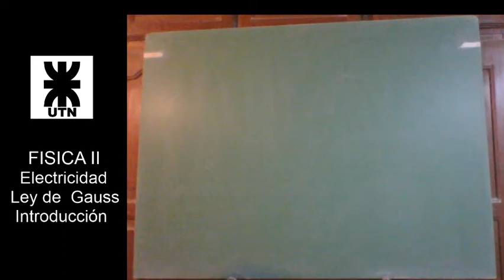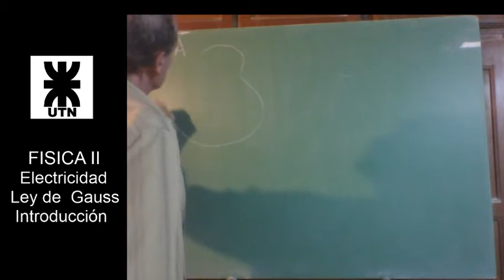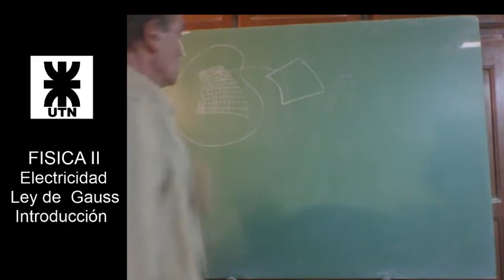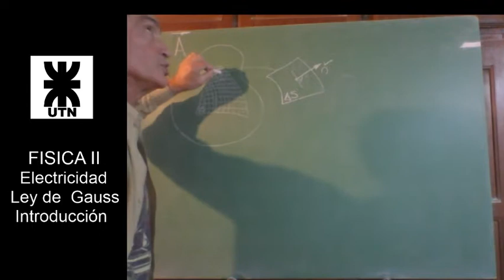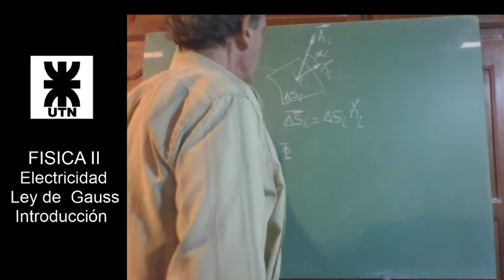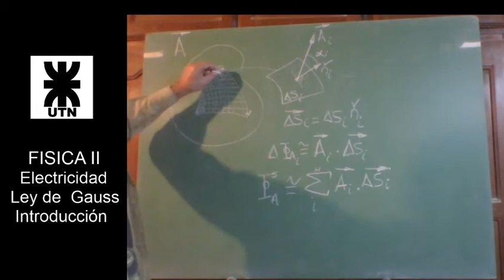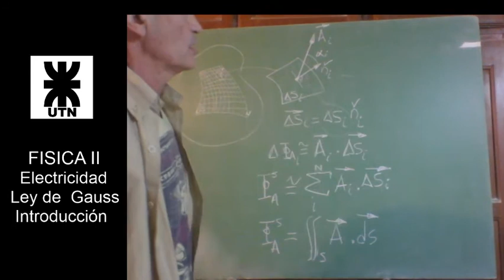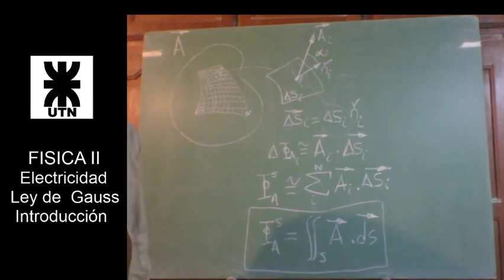Ley de Gauss. Introducción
Definición de flujo de un campo vectorial a través de una superficie